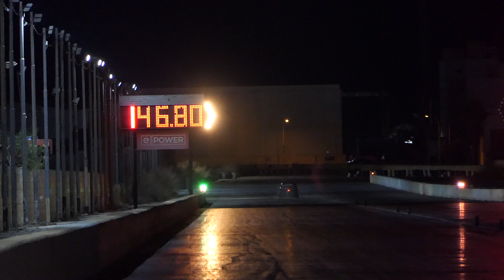November 2023 QTM Day 2 Run 127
23nd November 2023

Day two of our National finals.